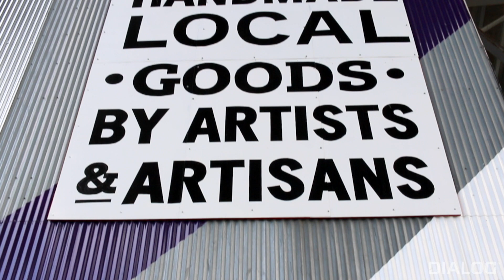Industrial Revolution: The Design and Influence of Granville Island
Granville Island is one of the most influential mixed-use urban design projects in Canada and has been recognized as one of the best places in the world by the Project for Public Places.